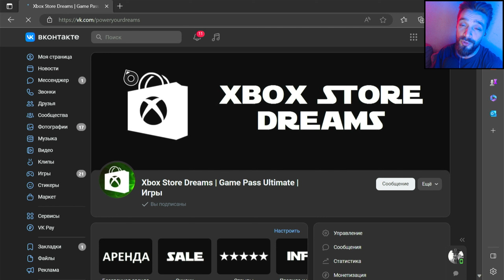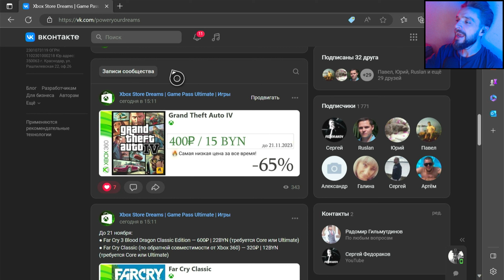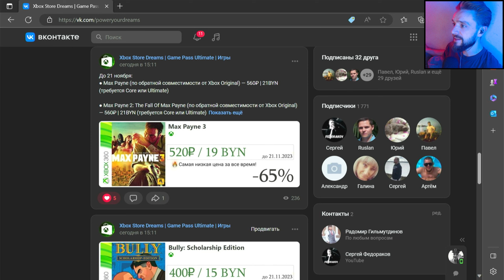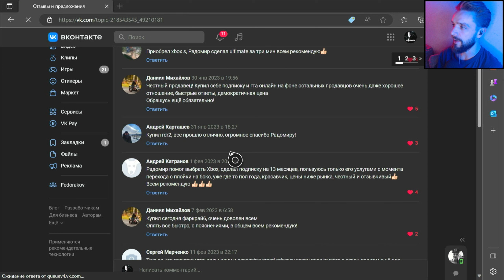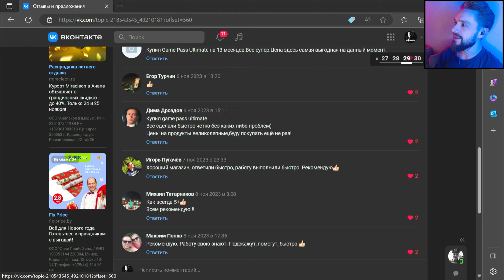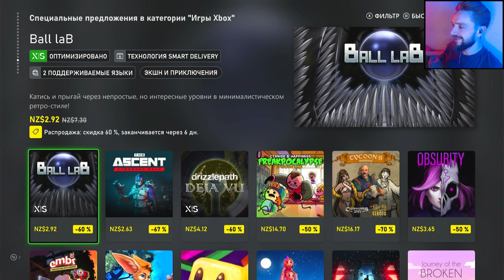Новые скидки на XBOX до 21 Ноября 2023 | + где и как купить